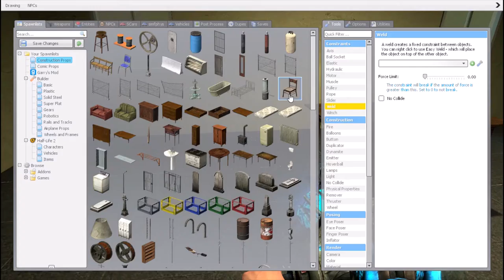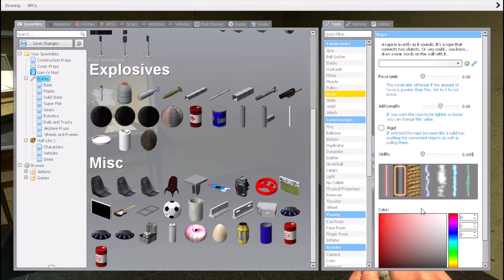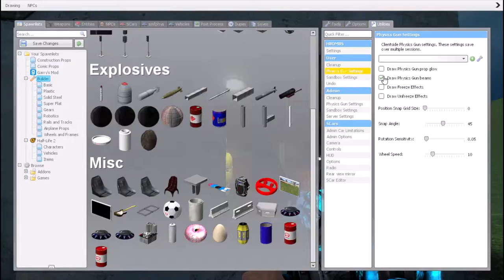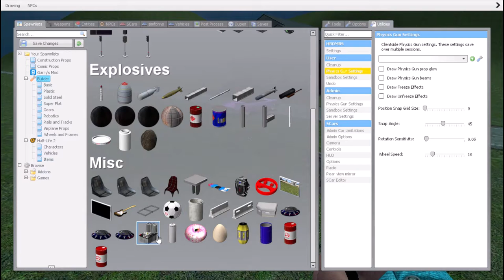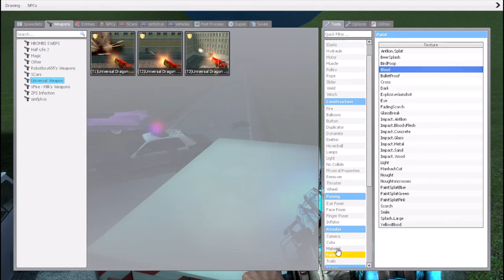The Christmas Fazmeet (PART 2)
I know it's not Christmas anymore but here's a part 2 & Happy New Year 🎆🎉